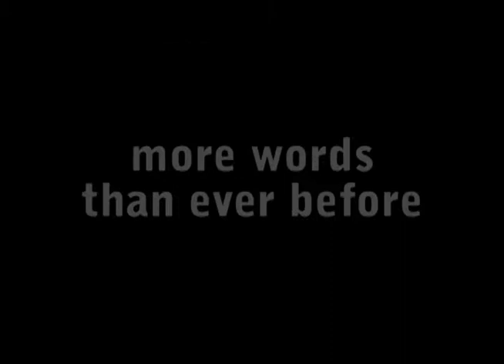Ware Sous Trailer.mp4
a trailer for a video we never got around to making